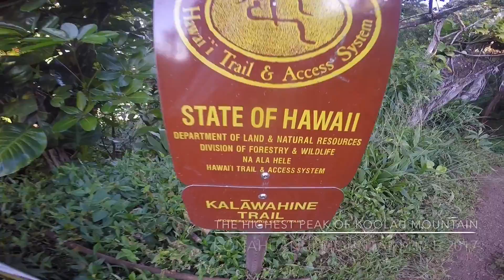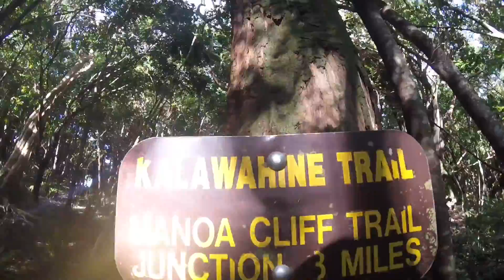KONAHUANUI PEAKS HIKE 2017/ hiking in Oahu Hawaii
Location: Konahuanui mountain
Elevation gain: 3,100 feet
The highest peak of koolau mountain
Twin peaked Pu'u Konahuanui is the tallest mountain in the Ko'olau range. A very long strenuous hike that requires starting on different hiking trails to connect to the summit. Experienced hikers preferred, offers views of the Nu'uanu Valley/Windward Side. A Very muddy hike.